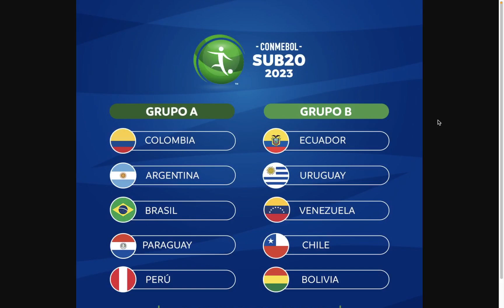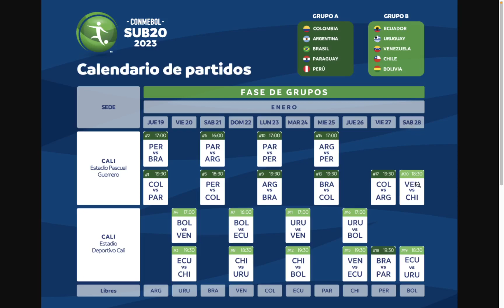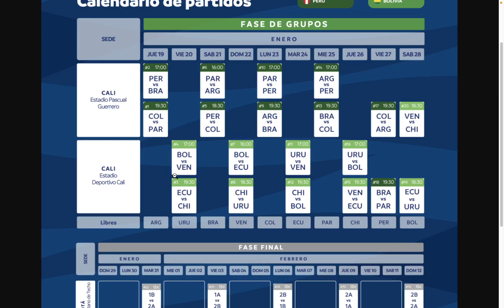Fixture del Sudamericano Sub 20 Colombia 2023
Asi quedo el Fixture del Sudamericano Sub 20 que se jugara en Colombia el 2023